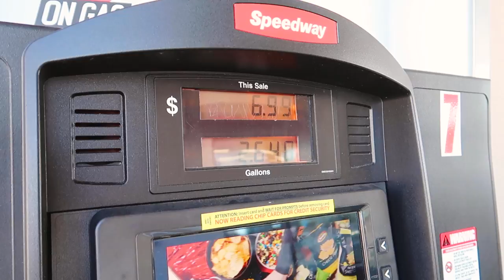Can I Finish my Car In Time??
Hey whats up guys! Today’s video is on working on the Frs for SpringFest El Paso prep! Huge shoutout to @revivewraps for letting me use the shop also with some of his help! This weekend we will be competing at spring fest, El Paso Texas March 15th  so if you see us out there make sure to say what’s up!

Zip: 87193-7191